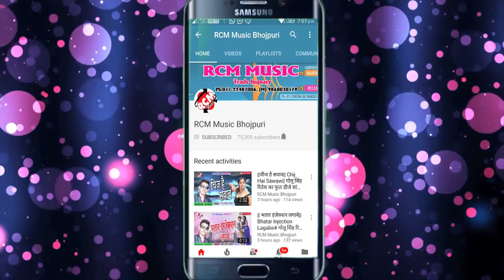धीरज गिरी का 2018 का बड़ा वीडियो सांग || मोर मिलल बा गवईया भतार ये सखी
Title: Milal Ba Gawaiya Bhatar Ye Sakhi
Singer: Deeraj Giri
Lable: RCM Music
Lyrics: Deeraj Giri
Video Director:
DOP: